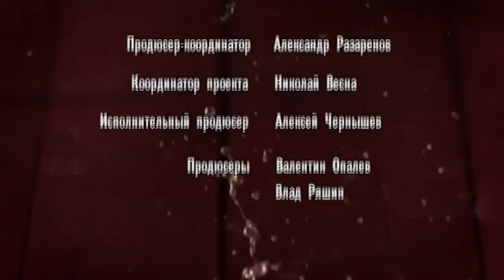Родные Люди. Сериал. 32 Серия. StarMedia. Мелодрама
Два самых родных человека, две сестры, выросли очень непохожими друг на друга. Старшая Аня — серьезная и целеустремленная девушка, была очень похожа на отца. Младшая Оля, хохотушка и вертихвостка, наоборот, пошла в мать. Однажды на дискотеке сёстры знакомятся с молодым парнем Сашей Мальцевым и по иронии судьбы обе влюбляются в него. Одной их них Саша отвечает взаимностью... но вот женится, почему-то, на другой. Родные сёстры постепенно становятся злейшими врагами...

Формат: сериал
Жанр: мелодрама
Год производства: 2008
Хронометраж: 236x44 минут
Режиссеры: Игорь Шкурин, Владимир Дощук, Олег Масленников
Сценарий: Светлана Сазанова
Оператор-постановщик: Владимир Соленый
Композитор: Евгений Зайцев
Продюсеры: Валентин Опалев,
В ролях: Николай Добрынин, Любовь Руденко, Инга Стрелкова-Оболдина, Борис Невзоров, Марина Орлова, Анна Миклош, Андрей Лебединский, Роман Пахомов, Ирина Ефремова, Даниил Воробьев, Андрей Биланов, Андрей Новиков, Дмитрий Мазуров, Игорь Головин, Надежда Каратаева

Смотреть онлайн бесплатно "Родные Люди"